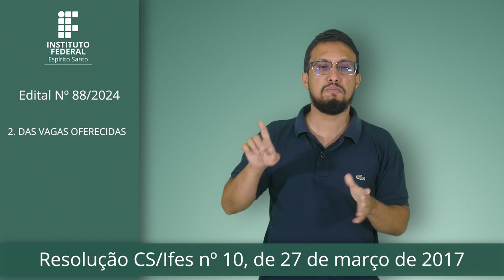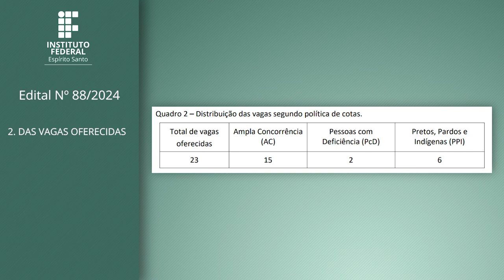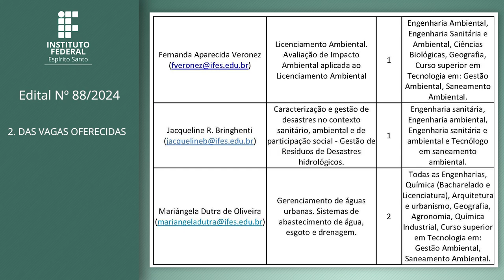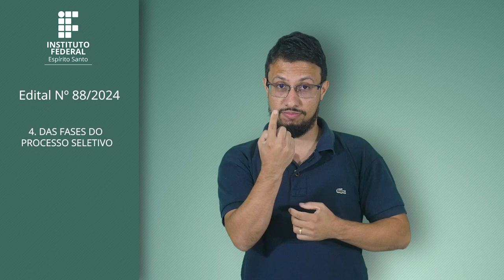Edital 88/2024 - PÓS-GRADUAÇÃO EM TECNOLOGIAS SUSTENTÁVEIS – PPGTECS